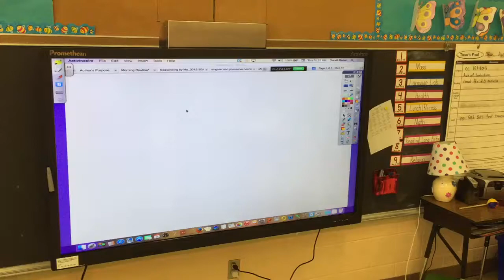ActivPanel Balance Box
ActivPanel mounted on Balance Box 400